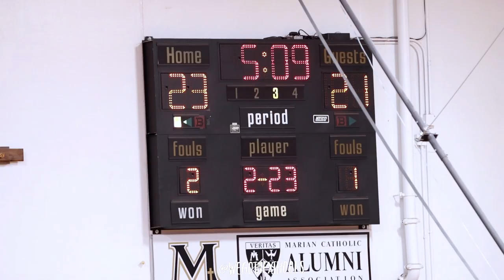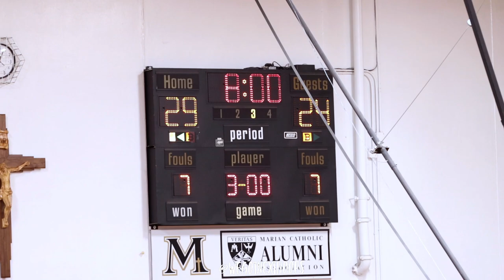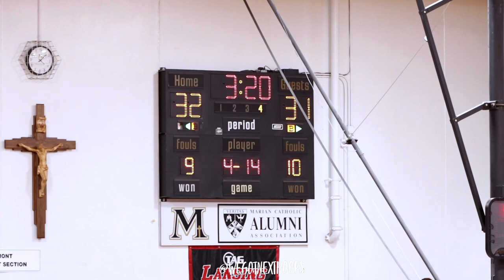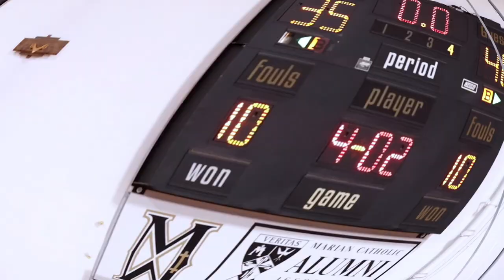Lemont knocks off Hillcrest to advance to Sectional Championship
Lemont 40 Hillcrest 35
Lemont
 Nojus Indrusaitis 16 Rokas Castillo 13.

Hillcrest
Marcus Glover 8 Darrion Baker 7 Bryce Tillery 6.